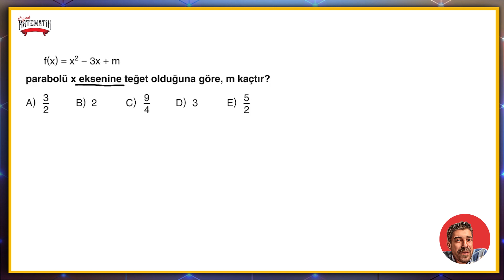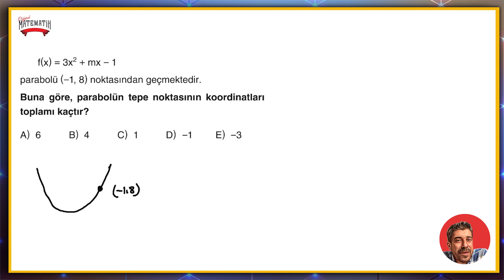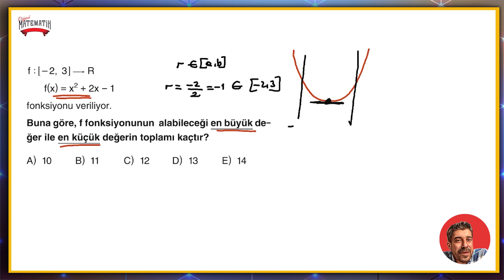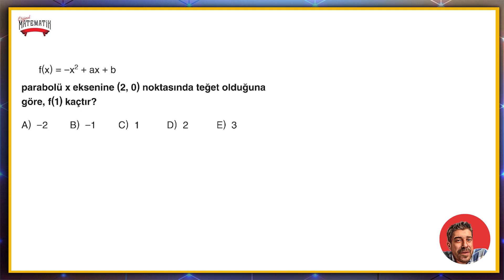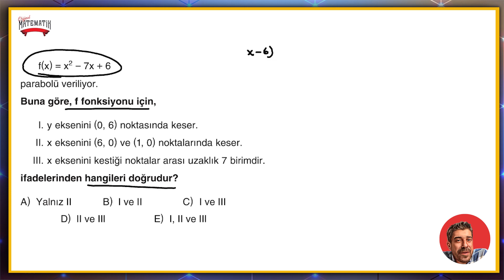PARABOL FASİKÜLÜ | sayfa 195-196